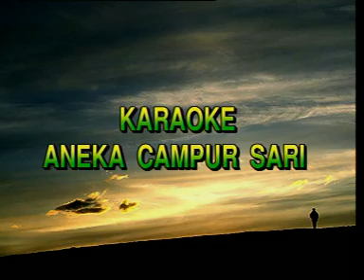Prau Layar (GROUP CAMPUSARI GAYA BARU) Karya Ki Narto Sabdho